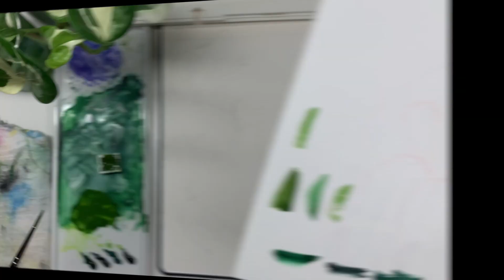Plant series 003 - Watercolour with me - Pothos N' Joy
Hello everyone!
This video is a watercolour time-lapse of one of my plants.

Plant series 003 - Desenhe comigo - Pothos - Aquarela

Este é um vídeo em time-lapse onde mostro a pintura em aquarela de uma Pothos, da minha coleção!

Fique a vontade em enviar sugestões e críticas construtivas!

Materials / Materiais:

Tombow Mono zero ultra fine 2.3mm
Muji eraser
Faber Castel - Polychromos colouring pencils
Hahnemuhle - Harmonny Watercolour - A4  300 g/m
Winsor & Newton - watercolour
Schmincke - watercolour
Hahnemuhle - Watercolour Book - 220g/m2 - A5

Tools used:
Ferramentas que usei para gravar e editar vídeo:
- Iphone XS
- Imovie
- Procreate app